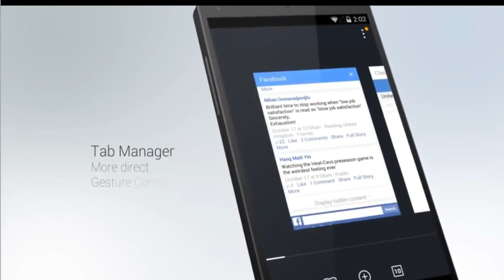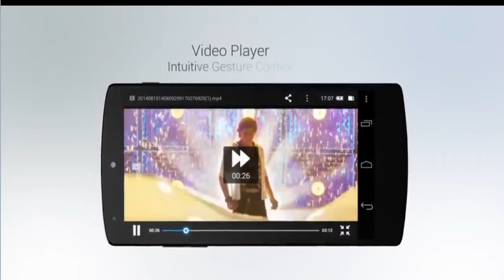Miss World 2015 version game for girl star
Grab Paris Hilton’s most fashionable clothes and accessories in the new Paris Hilton Collection!
Miss Hilton definitely knows what it means to be a superstar celebrity. So get ready to glamour up and let Paris guide you to your stardom!
Star Girl puts you in the high heels of an aspiring celebrity who is setting out to build her career as a superstar while having a ton of fun along the way!

You’ve got the looks, but it takes more than that to be a star! Be it singing, acting or modeling, make sure to strut your stuff in the career of your choice. Work hard to make it to the top, and you might even find yourself on the covers of the most popular fashion and lifestyle magazines! Just remember that first impressions are the most important, so make sure to wear only the trendiest outfits.

Of course, any star needs an active social life, so hang out with your friends and go on dates with the hottest guys in town to find your perfect match. You can even take photos and share them with your Facebook friends!

The sky’s the limit for a rising star like you! Show everyone that you’ve got what it takes to be a Star Girl!

Features:
Wide array of fashionable clothes and accessories
Three main career options: singer, actress, model
Earn money by completing various jobs and challenges
Play fun games to earn even more money and one-of-a-kind clothing
Flirt and go on dates to find the guy of your dreams
Start an interactive conversation with the celebrities through Star Chat!

** Please note that while the app is free, please be aware that it contains paid content for real money that can be purchased upon users' wish to enhance their gaming experience.You may control in-app purchases made within this app using password protection which can be enabled from the setting page of the Google Play Store app. **

All statements or information contained in the responses, replies and/or answers in “Star Girl” are generated and powered by a 3rd party engine (API) and are the sole responsibility of such 3rd party engine (API) and not of Animoca. The fact that a particular statement or information contained in the responses, replies and/or answers is used in “Star Girl” does not mean that Animoca has endorsed that statement or information in any way or verified the accuracy, completeness or usefulness of any statement or information. Under no circumstances will Animoca be responsible for any loss or damage resulting from anyone’s reliance on statements or information contained in the responses, replies and/or answers in “Star Girl"